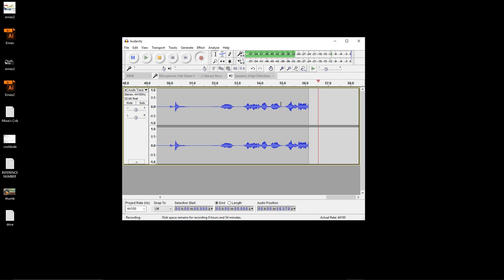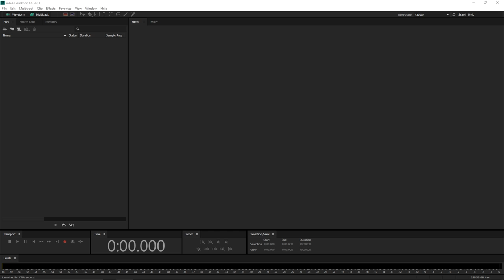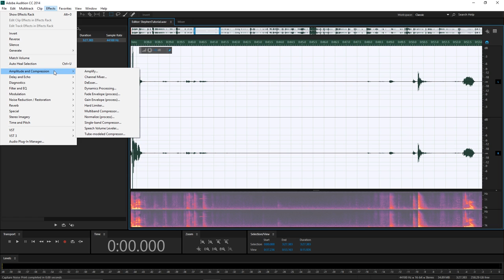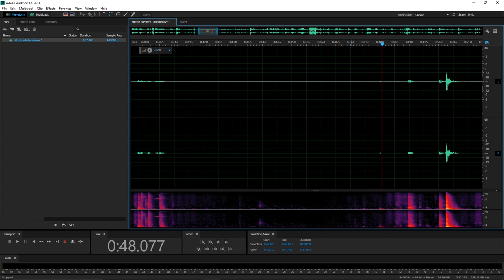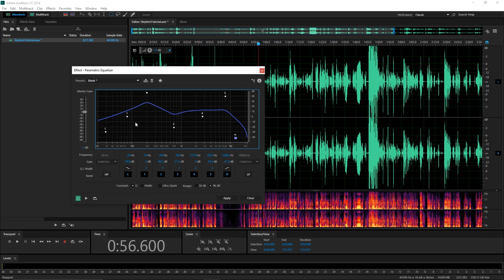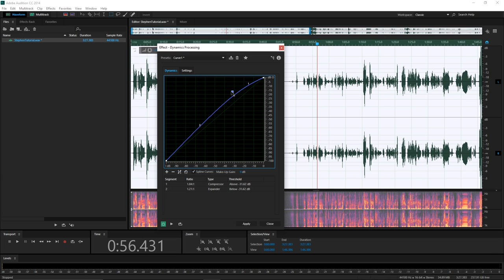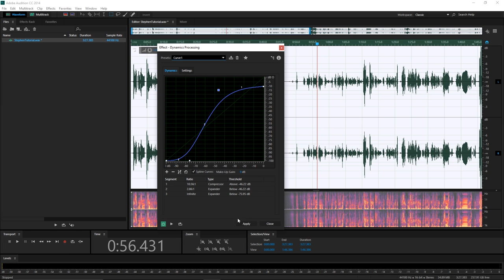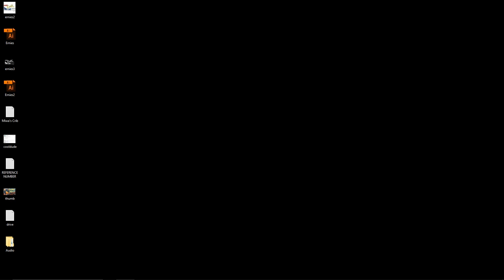Tutorial - Enhancing Your Let's Play Audio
Does your LP audio suck? Dang! Maybe Smoovies can help you fix it, unless what you recorded is beyond repair. That would be lame.  Let Smoovies show you how to get  rid of room tone, beef up your voice with equalization, and manage your volume quickly with the press of not one, not two, but three** buttons!

**May not be the actual amount of button pressing required.